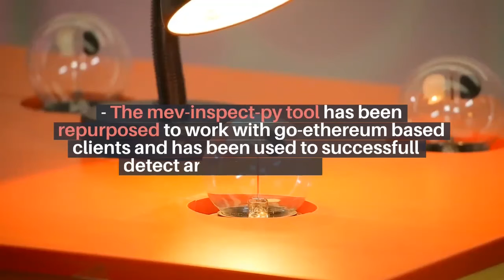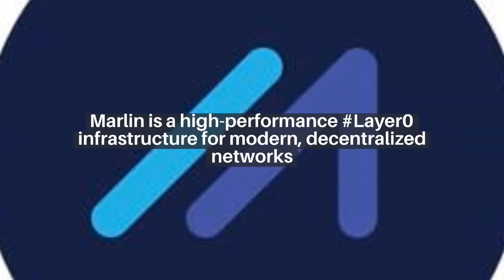MARLIN PROTOCOL SEPTEMBER UPDATE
Marlin Protocol $POND updates for the first half of September are here!

Highlights:

Eyes Introduced MEV support for

Scroll Contracts are being deployed and tested on Arbitrum. We are still working out what a potential migration would look lik